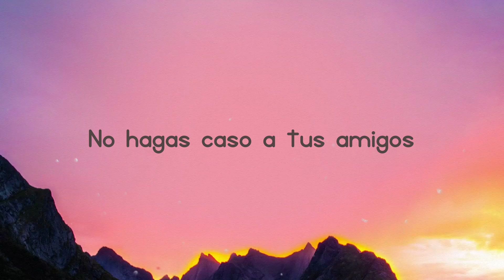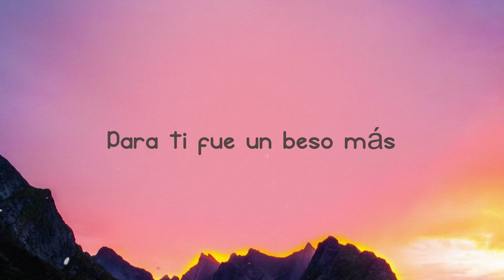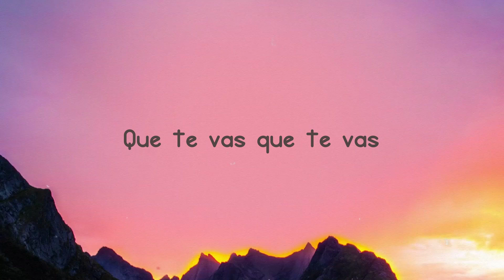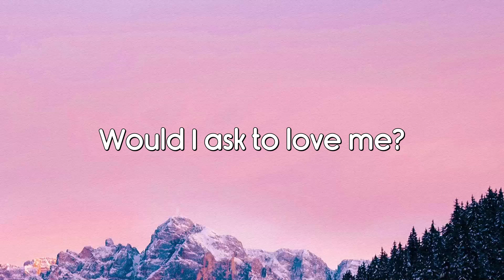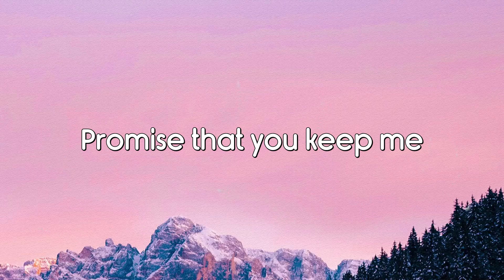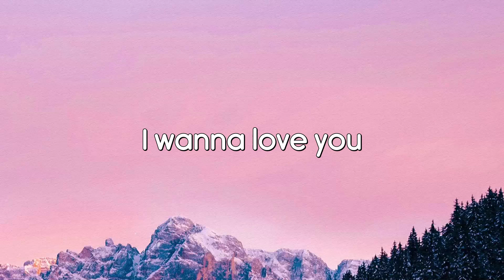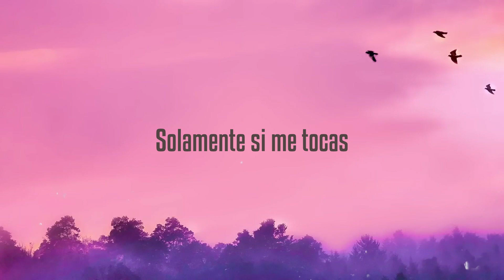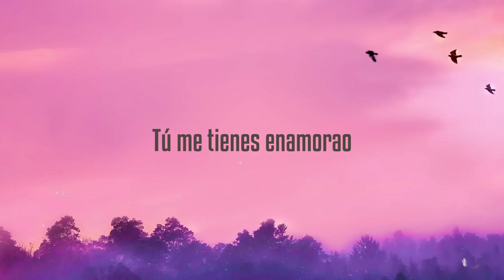Besos En Guerra - Morat, Juanes (Lyrics Version) 🌹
Besos En Guerra
Morat, Juanes
 ¿Quién te dijo esa mentira
 Que eras fácil de olvidar
 No hagas caso a tus amigos
 Sólo son testigos de la otra mitad
 Dos besos son demasiado
 Y un beso no bastará
 Y aunque adviertan al soldado
 Si está enamorado
 En guerra morirá
 Ya no tienes que cuidarme
 Porque yo
 Siempre he sabido
 Que tus besos matan
 Que tus promesas riman con dolor
 Que eres experta
 En robarle latidos a mi corazón
 Y tú
 Nunca juraste que saldría ileso
 Ya no te atrevas a pedir perdón
 Yo te confieso
 Que no me arrepiento
 Y aunque estoy sufriendo
 Podría estar peor
 Sabiendo que tus besos
 Matan moriré de amor
 Sabiendo tus besos matan
 Para mí nunca fue un juego
 Para ti fue un beso más
 Y si hoy vuelves a mi vida
 No es que estés perdida
 No es casualidad
 Porque yo
 Siempre he sabido
 Que eres experta
 Y tú
 Yo te confieso
 Podría estar peor
 Ganaré la guerra para conquistarte
 No quiero admitir
 Que te vas que te vas
 No quiero admitir
 Yo perdí batallas
 Por nunca aceptar que
 No eras fácil de olvidar
 Porque yo
 Siempre he sabido